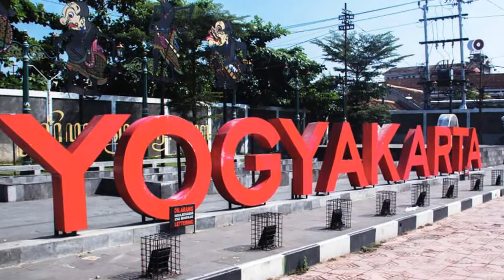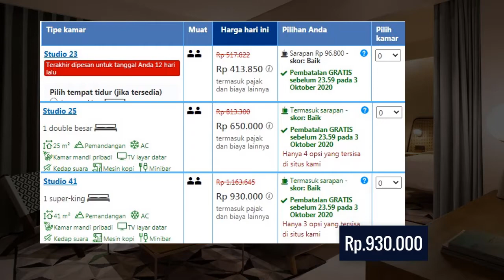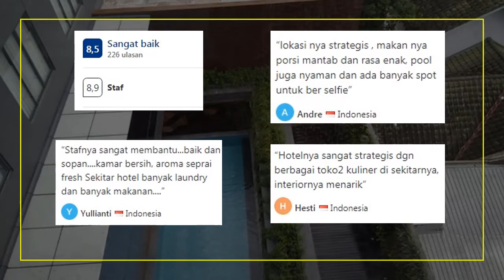Artotel Yogyakarta, Hotel Instagramable Murah di Yogyakarta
Artotel Yogyakarta adalah bintang 3 yang berada di Jalan Kaliurang No.14 KM 5,6, Catur Tunggal Yogyakarta, hotelnya memiliki interior yang sangat menarik banget guys.

Hotel ini menyediakan fasilitas restoran, layanan kamar, resepsionis 24 jam, dan Wi-Fi gratis dan kolam renang.

Setiap kamarnya begitu elegan, fasilitasnya meliputi AC, TV, interior menarik, brankas, meja dan kursi serta kamar mandi dalam dengan shower dan perlengkapan mandi gratis

Harga kamar dimulai dari Rp.413.000 dengan tipe studio 23 kemudian tipe studio 25 di harga Rp.650.000 dan tipe studio 41 di harga Rp.930.000 permalamnya

Terimakasih

hotel murah jogja 2019
hotel murah jogja 2020
penginapan murah yogyakarta 2020
hotel murah jogja 200rb
hotel murah di jogja 2019
hotel murah di jogja 200 ribuan
hotel murah bintang 2 di yogyakarta
hotel bintang 3 yogyakarta murah
hotel bintang 3 murah di yogyakarta
hotel bintang 4 murah di yogyakarta
hotel murah di jogja 50 ribu
hotel bintang 5 murah di yogyakarta
5 hotel murah di jogja
nueve hotel jogja
hotel instagram jogja
satoria hotel yogyakarta instagram
eastparc hotel yogyakarta instagram
hotel instagram di jogja
instagram hotel 101 jogja
alamat artotel yogyakarta
artotel jogja cafe
no telp artotel yogyakarta
artotel yogya
artotel jogja
artotel hotel yogyakarta
artotel jogja harga
artotel jogja instagram
artotel jogja restaurant
artotel jogja spa
artotel jogja telp
website artotel yogyakarta
nomor telepon artotel yogyakarta
hotel terbaik di yogyakarta dekat malioboro
hotel terbaik di yogyakarta 2018
hotel terbaik di kaliurang yogyakarta
hotel terbaik di sleman yogyakarta
hotel keluarga terbaik di yogyakarta
hotel terbaik untuk honeymoon di yogyakarta
hotel terbaik dan murah di yogyakarta
hotel view terbaik di yogyakarta
hotel terbaik di yogyakarta
hotel hotel di yogyakarta
hotel di daerah jogja
hotel di yogyakarta recommended
hotel yang ada di yogyakarta
hotel terbaik di yogyakarta 2019
hotel terbaik di jogja 2019
hotel terbaik di jogja
lokasi hotel terbaik di yogyakarta
peringkat hotel terbaik di yogyakarta
hotel yang terbaik di yogyakarta
hotel di yogyakarta terbaik
hotel terbaik di jogja untuk honeymoon
h hotel jogja
hotel terbaik di jalan malioboro yogyakarta
hotel terbaik di pusat kota yogyakarta
hotel dengan kolam renang terbaik yogyakarta
@k hotel yogyakarta
k hotel jogja
@k hotel jogja
hotel terbaik di malioboro yogyakarta
nama hotel terbaik di yogyakarta
hotel terbaru di yogyakarta
rekomendasi hotel terbaik di yogyakarta
hotel terbaik di jogja untuk keluarga
hotel terbaik jogja
10 hotel terbaik di jogja
hotel terbaik di jogja 2018
hotel terbaik di jogja 2016
5 hotel terbaik di jogja